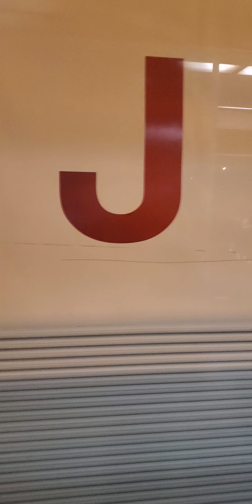IAD Terminal C through shuttle bus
IAD Terminal C through bus